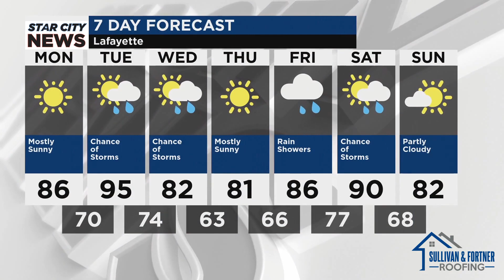Star City Weather for Monday, June 24, 2024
Mostly sunny. Average high 83 degrees. Wind NW 1-3 mph.